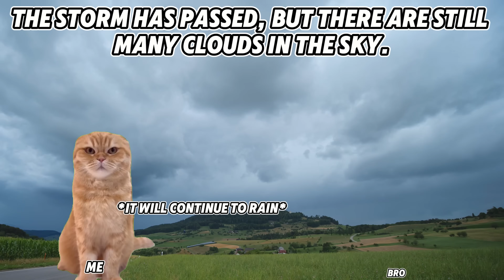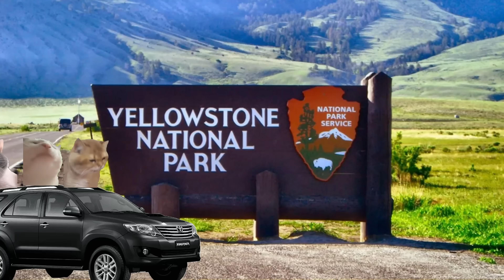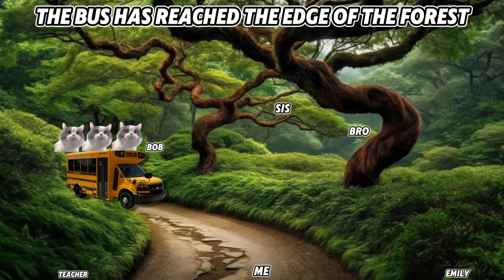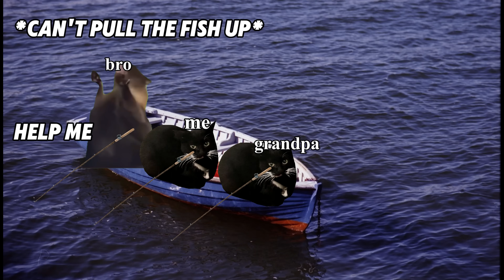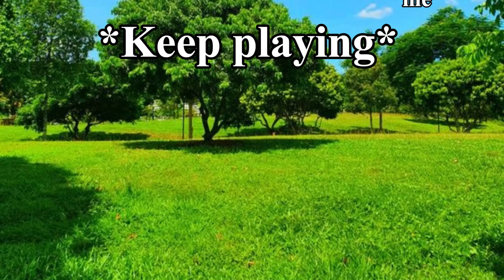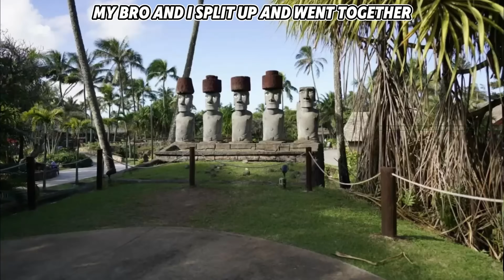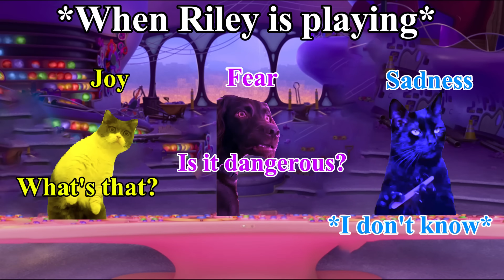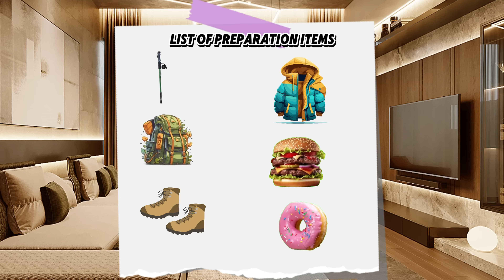Cat MEMES Roadtrip Compilation Full 1 Hour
Get ready for a full hour of hilarious cat memes on a road trip! This compilation is packed with funny cat videos to keep you entertained.
TIMESTAMPS HERE:

00:00 Cat Memes Family Vacation Trip England
08:24 Cat Memes Family Vacation Trip on Cruise
16:38 Cat Memes Family Vacation Trip on Cruise ship to Arctic
24:41 Cat Memes Family Vacation Trip India
33:05 Cat Memes Family Vacation Trip STORM
41:21 Cat Memes Road Trip to Japan Compilation
51:24 Cat Memes Cruise Ship Adventure to the Mediterranean
59:40 Cat Memes Family Vacation Trip Yellowstone
01:07:49 Cat Memes Family Vacation Trip Hollywood
01:16:26 Cat Memes Family Vacation Trip SOUTH AFRICA
01:24:45 Cat memes Road Trip to Caribbean
01:28:55 CAT MEMES SCHOOL TRIP PICNIC
01:37:41 Cat memes roadtrip to Grandparents
01:45:43 Cat memes trip camping
01:54:03 Cat memes roadtrip to Japan
02:02:36 Cat memes roadtrip to Hawaii
02:16:08 Cat memes Road Trip go to Paris
02:24:44 Cat memes Road Trip to AUSTRALIA
02:33:13 Cat Memes Family Vacation Trip Pyramid
03:01:06 Cat memes Road Trip to ALASKA